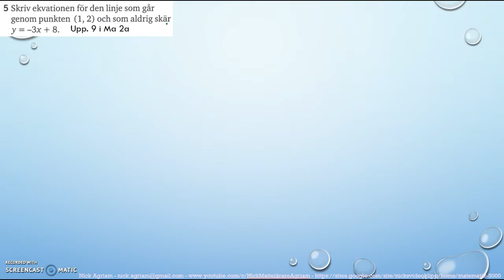Matematik 5000 Ma 2bc VUX Kapitel 1 Algebra och linjära modeller Blandade övningar 1B - 5